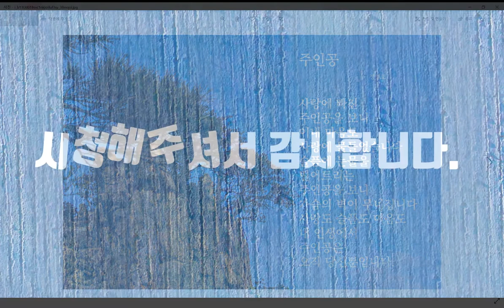시를 읽어주는 남자-주인공-시낭송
누구나 자기 인생에서 주인공은 자신입니다. 하지만 결혼을 하게 되면 배우자가 내 인생의 주인공이 됩니다. 그래야 내 인생이 편합니다. 누가 주연이든 조연이든 인생은 결국에 행복하면 되는 것 아닐까요? 주인공 자리보다는 행복이라는 자리가 더 중요하다고 생각합니다.